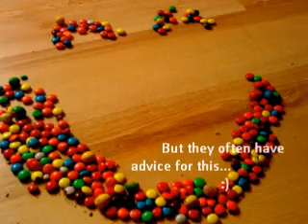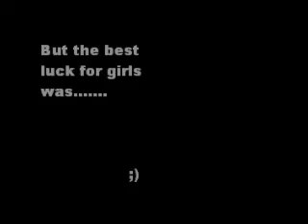HAPPINESS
BY AGNIESZKA TOCZYSKA, PATRYCJA MIGGA, KINGA SAŁAJ, KATARZYNA BASTUBA